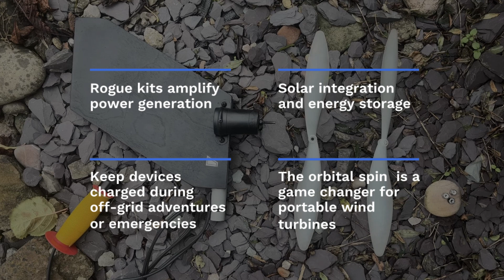⚡ This Changed Everything: The First Spin of the Rogue Turbine 🌪️⚡️ (The Origin Story)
This is the moment that sparked a movement. The first spin of the Rogue Turbine marked the start of a new era for clean, portable energy. What began as a bold idea in off-grid innovation has grown into a revolutionary power system for adventures, emergencies, and everything in between.

Now, the Rogue Turbine is live on Kickstarter—and this is your chance to be part of the story.

⚡️ Join the movement. Own the power.

Let’s reshape resilience—one spin at a time.